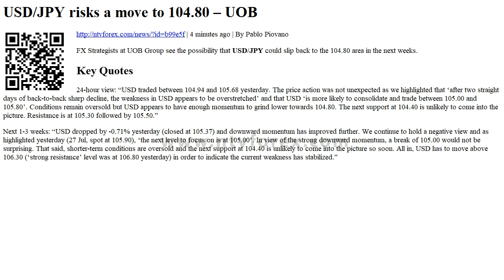USD JPY risks a move to 104.80 UOB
. 4 minutes ago . By Pablo Piovano . FX Strategists at UOB Group see the possibility that USD JPY could slip back to the 104.80 area in the next weeks. Key Quotes . 24 hour view USD traded between 104.94 and 105.68 yesterday. The price action was not unexpected as we highlighted that after two straight days of back to back sharp decline, the weakness in USD appears to be overstretched and that USD is more likely to consolidate and trade between 105.00 and 105.80 . Conditions remain oversold but USD appears to have enough momentum to grind lower towards 104.80. The next support at 104.40 is unlikely to come into the picture. Resistance is at 105.30 followed by 105.50. . Next 1 3 weeks USD dropped by 0.71% yester...